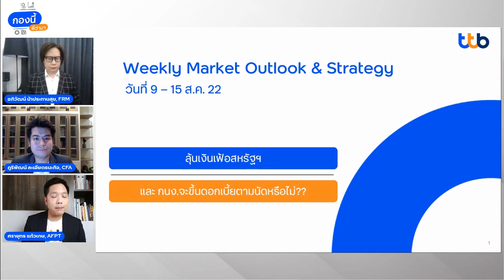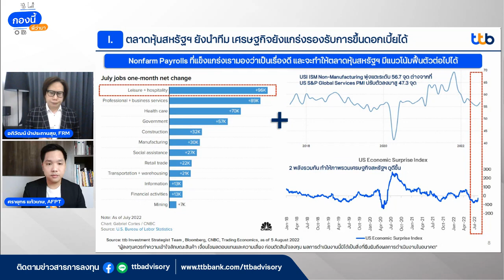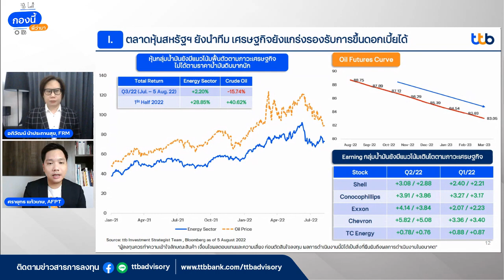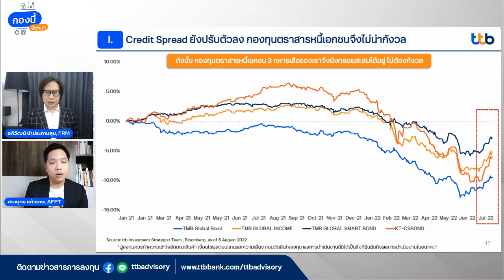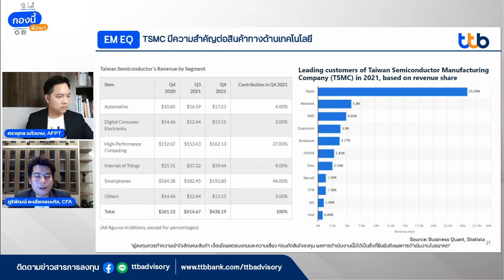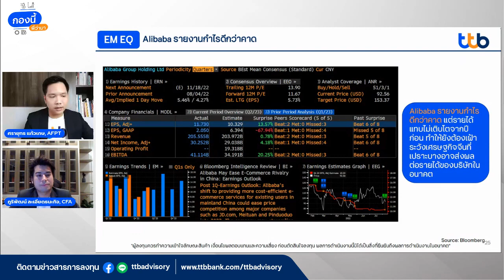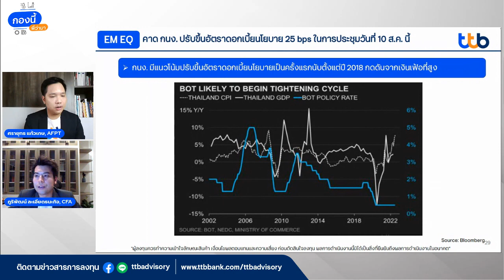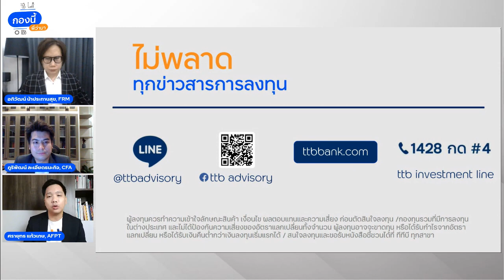กองนี้พี่ว่ามาประจำวันที่ 9 - 15 ส.ค. 65 ลุ้นเงินเฟ้อสหรัฐฯ และ กนง จะขึ้นดอกเบี้ยตามนัดหรือไม่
รายการกองนี้พี่ว่ามา ลุ้นเงินเฟ้อสหรัฐฯ และ กนง.จะขึ้นดอกเบี้ยตามนัดหรือไม่?

ลุ้นประกาศตัวเลขเงินเฟ้อของสหรัฐฯ ว่าจะมีการปรับตัวลงเพื่อคลายความกังวลให้กับนักลงทุนหรือไม่ ด้านเงินเฟ้อฝั่งไทย ลุ้นผลการประชุม กนง. ว่าจะมีนโยบายเพื่อรับมือกับเงินเฟ้อไทยที่พุ่งสูงอย่างไร ฟังการวิเคราะห์ภาพรวมตลาดในสัปดาห์นี้ได้ในรายการกองนี้...พี่ว่ามา วันอังคารที่ 9 ส.ค. 65 เวลา 19.00 น. พร้อม list กองทุนรวมที่แนะนำ และแจกรางวัลใน Live

เกาะติดทุกจังหวะการลงทุนเพียงเป็นเพื่อนกับเราที่

คุณสามารถซื้อ, ขาย และสับเปลี่ยนกองทุนได้ง่ายๆ ผ่านแอป ttb touch หรือ สอบถามข้อมูลเพิ่มเติมได้ที่ ttb investment line โทร.1428 กด #4 ทุกวันจันทร์ – วันศุกร์ ตั้งแต่เวลา 9:00 – 17:30 น. (ยกเว้นวันหยุดธนาคาร)

หมายเหตุ: การลงทุนมีความเสี่ยง ผู้ลงทุนควรทำความเข้าใจลักษณะสินค้า เงื่อนไขผลตอบแทนและความเสี่ยง ก่อนตัดสินใจลงทุน